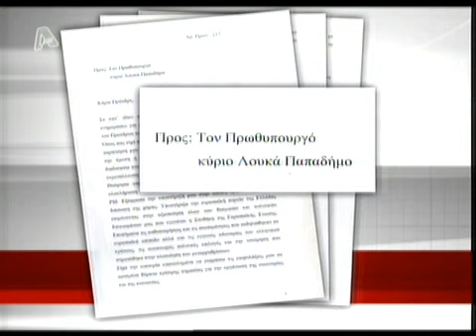newsIt.gr Τα καλύτερα των δελτίων